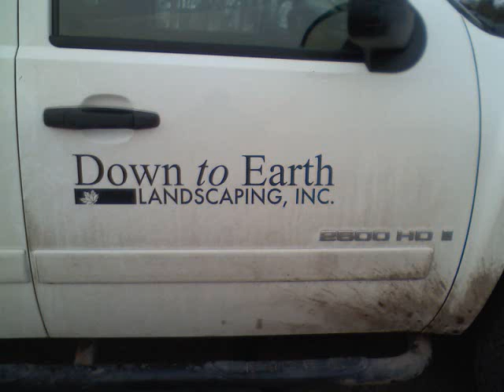Read Between The Lines - Down To Earth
New Read Between The Lines song from the Completely Unprepared EP - Down To Earth